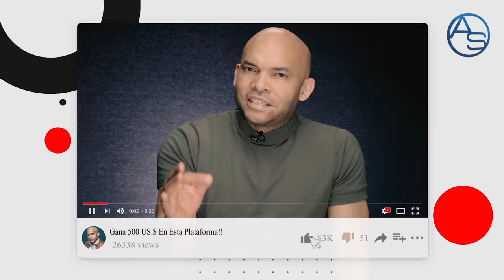La Última Gran Provocación De Danilo Medina Es Esta! Justo Cuando Miriam Y Yeni Creían Lo Tenían!!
Luis Abinader y Danilo Medina juegan con fuego, lo interesante es que... podrían los dos arder en la hoguera que están haciendo arder!